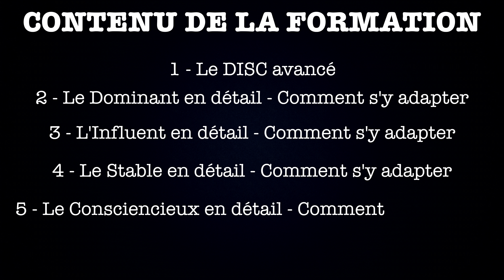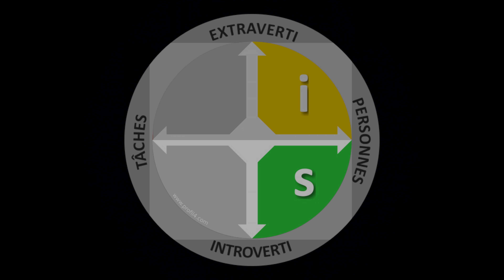⭐️ Le MEILLEUR outil de COMMUNICATION ?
CLIQUE ICI SI TU ES MOTIVÉ POUR ALLER PLUS LOIN QUE LA VIDÉO

Clique ici pour télécharger gratuitement mon ebook "développer votre réseau en 7 étapes"

Clique ici pour me poser une question, avoir un avis sur ton CV ou faire une simulation d'entretien de recrutement avec moi

Clique ici pour découvrir mon site qui te facilite l'apprentissage des RH